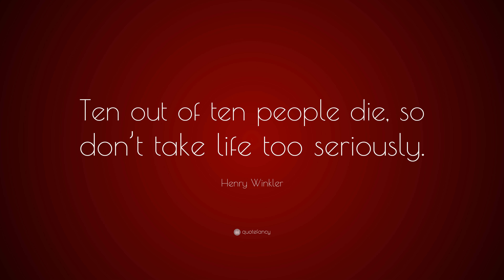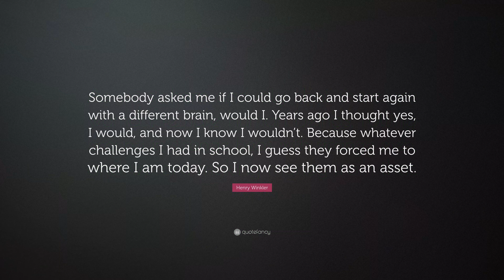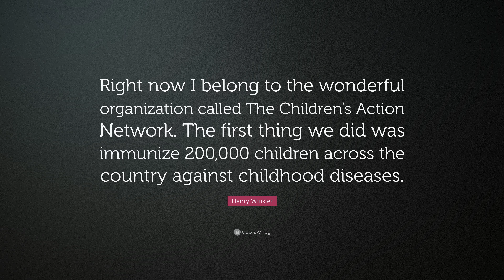TOP 20 Henry Winkler Quotes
“Assumptions are the termites of relationships.”
— Henry Winkler (00:00)

“A human being’s first responsibility is to shake hands with himself.”
— Henry Winkler (00:07)

“Music takes us where words cannot.”
— Henry Winkler (00:14)

“In school, I was an underachiever.”
— Henry Winkler (00:21)

“I rode it once, which was up the driveway in the opening credits of the show. I didn’t know how to stop it. I actually nearly killed the director of photography, and I smashed into the sound truck.”
— Henry Winkler (00:28)

“Ten out of ten people die, so don’t take life too seriously.”
— Henry Winkler (00:35)

“Being down in Orlando, Florida, where we filmed the movie, I learned how to bass fish. Jerry Reed, who plays the villain in the movie, taught me how to bass fish.”
— Henry Winkler (00:42)

“As a child, I was called stupid and lazy. On the SAT I got 159 out of 800 in math. My parents had no idea that I had a learning disability.”
— Henry Winkler (00:49)

“When you love what you do, then you’re talking to one of the luckiest guys on the face of the earth.”
— Henry Winkler (00:56)

“When Richie Cunningham drank too many beers, his parents sat him down and explained their concerns. If you live on this earth, you find out that we are all the same.”
— Henry Winkler (01:03)

“How you learn has nothing to do with how brilliant you are.”
— Henry Winkler (01:10)

“I truly believe fishing is like a washing machine for your brain.”
— Henry Winkler (01:17)

“As we sit here and idly chat, there are woman, female human beings, rolling around in strange beds with strange men, and we are making money from that.”
— Henry Winkler (01:24)

“Somebody asked me if I could go back and start again with a different brain, would I. Years ago I thought yes, I would, and now I know I wouldn’t. Because whatever challenges I had in school, I guess they forced me to where I am today. So I now see them as an asset.”
— Henry Winkler (01:31)

“To have people like my work, even if it’s my old work, I can’t ask for nothing nicer than that.”
— Henry Winkler (01:38)

“Adam Sandler is truly brilliant. He plays these goofy characters, but he is a brilliant fellow.”
— Henry Winkler (01:45)

“Your mind knows only some things. Your inner voice, your instinct, knows everything. If you listen to what you know instinctively, it will always lead you down the right path.”
— Henry Winkler (01:52)

“Wes Craven is a wonderful friend, and we had a really good time together.”
— Henry Winkler (01:59)

“To me acting is like a jigsaw puzzle. The jigsaw puzzle is of the sky and all the pieces are blue. Out of this you have to create a human being and put it together.”
— Henry Winkler (02:06)

“Right now I belong to the wonderful organization called The Children’s Action Network. The first thing we did was immunize 200,000 children across the country against childhood diseases.”
— Henry Winkler (02:13)